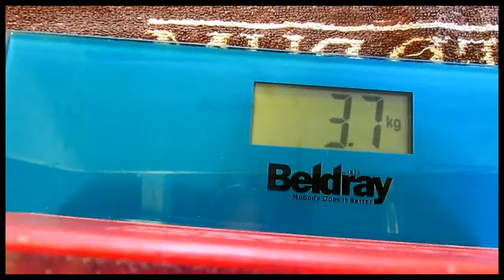summer comp winner 2018